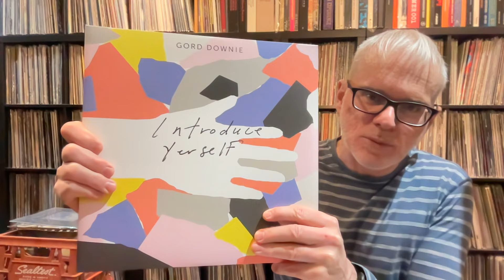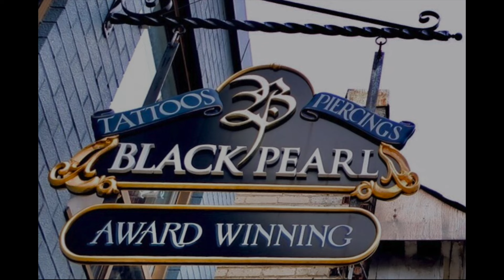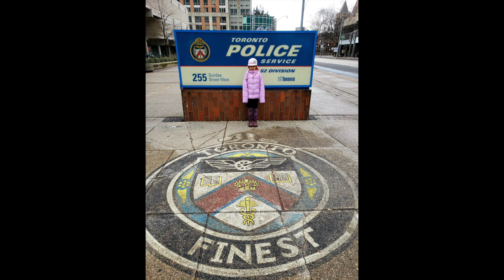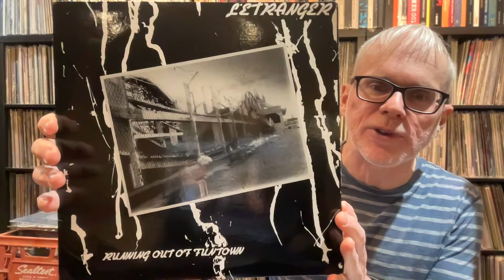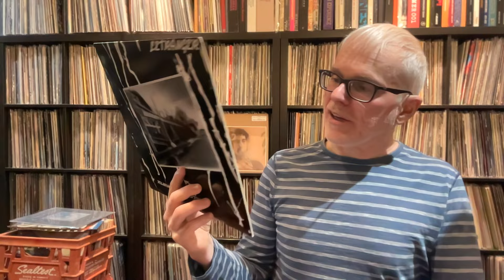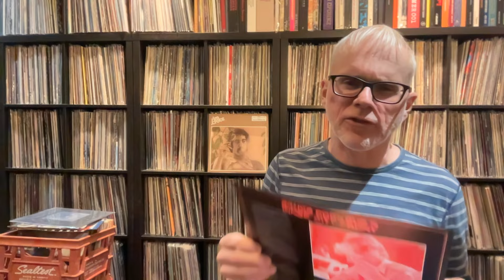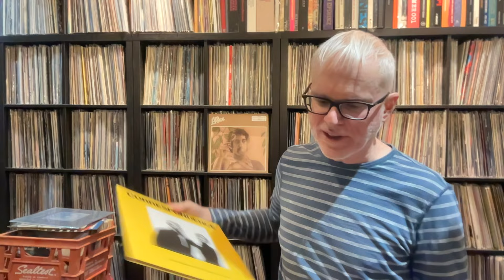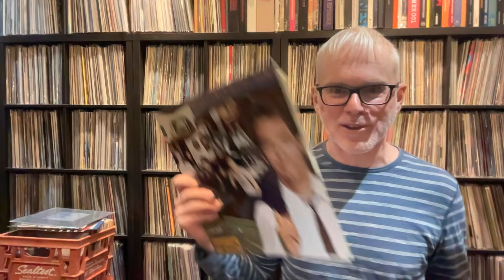Some More Songs About Toronto!